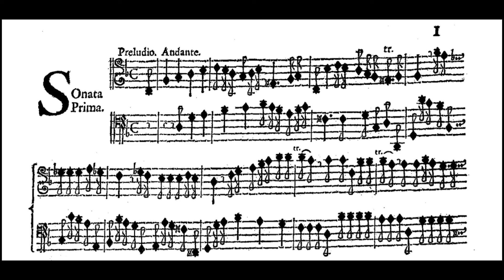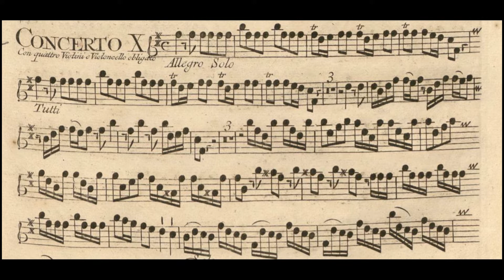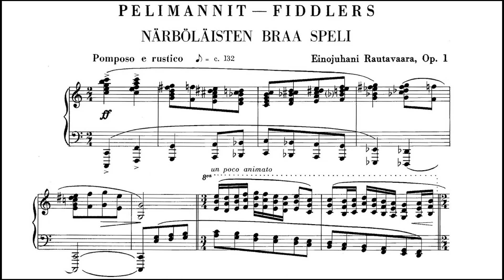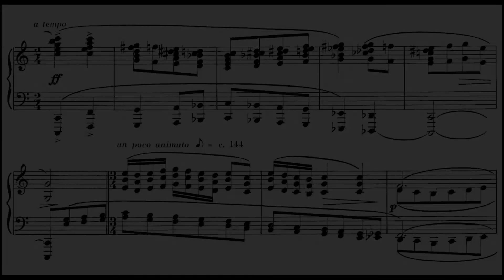Pre-Concert Talk: Vivaldi and Piazzolla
Victoria Symphony’s Bass Trombone Bob Fraser shares insights on Vivaldi & Piazzolla.

Come celebrate the vibrant violins of the Victoria Symphony! Concertmaster Terence Tam leads a program dedicated to showcasing the incredible virtuosity of the VS violin section.  Eight violin soloists will perform in two unusual concertos written for four violins by Vivaldi and Locatelli.  Also featured will be the Victoria premiere of the charming folk suite The Fiddlers by Finnish composer Rautavaara.  As a finale, Tam performs the brilliant and sultry tango music of Piazzolla in The Four Seasons of Buenos Aires.